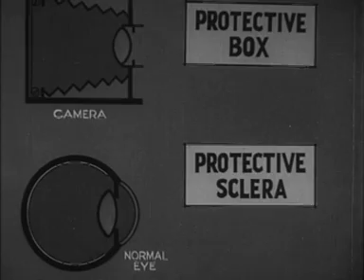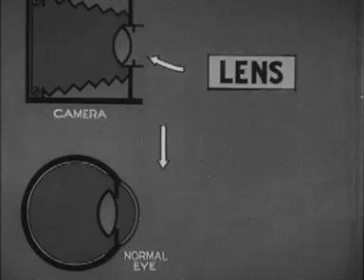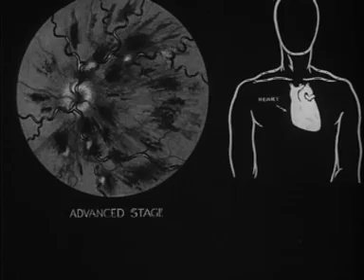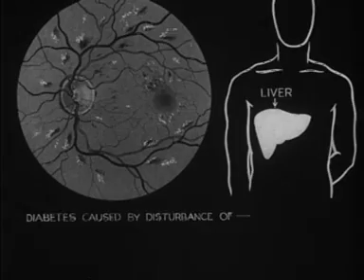The eyes have it (1934)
How the eye works and why it is important to keep eyes in good health, using animated illustrations of the human body. Everyday life can put a strain on eyesight. Also promotes The National Eye Service.